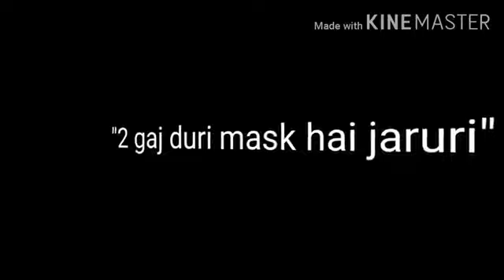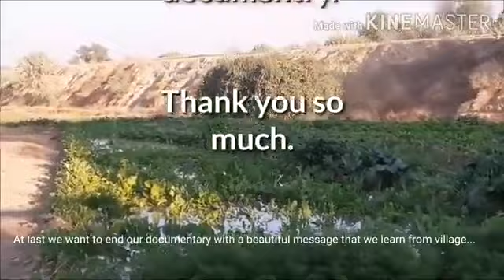Documentary on Life in Village/ By surabhi sharma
This is a documentary which I made during my university's project. I uploaded this earlier on my channel but due to some reasons I deleted this and finally I am uploading it again.

The music used in background ( I take it from one of YouTube channel and the link of the same I'm putting in comment box.)